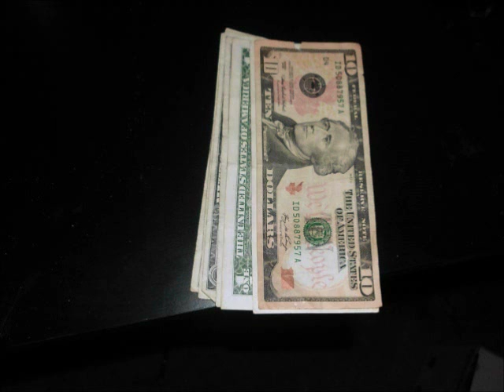New Protective Style: Quickweave / Glue Gun Wig